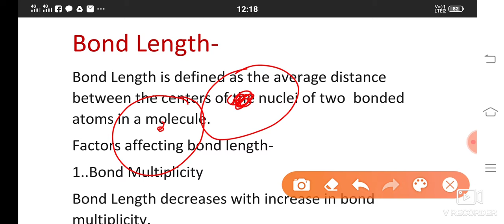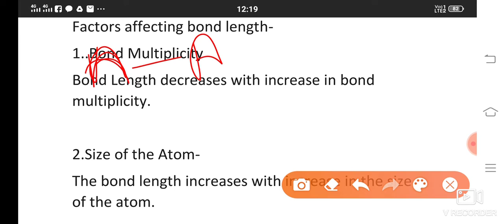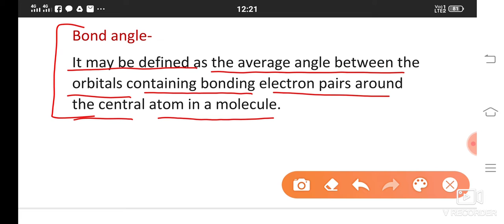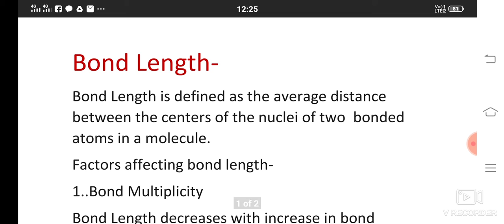Bond length,bond Enthalpy